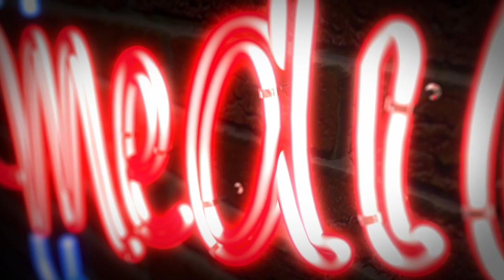Die Ekel-Welt von VERA INT-VEEN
Vera Int-Veen hat jetzt einen YouTube-Kanal. Keine Pointe! Grund genug, sich das mal genauer anzuschauen.